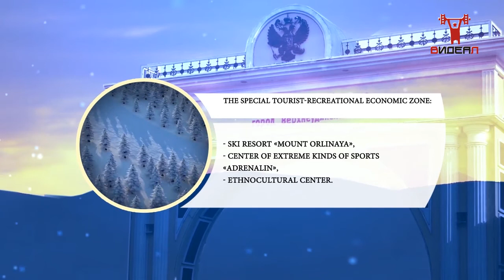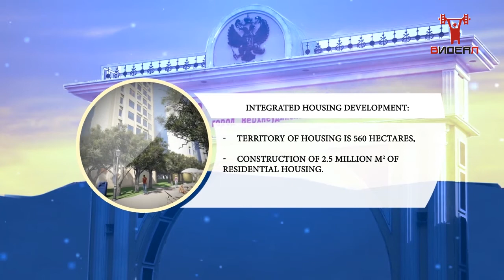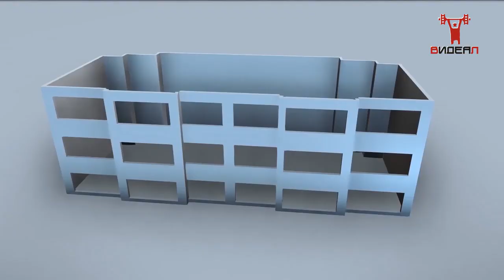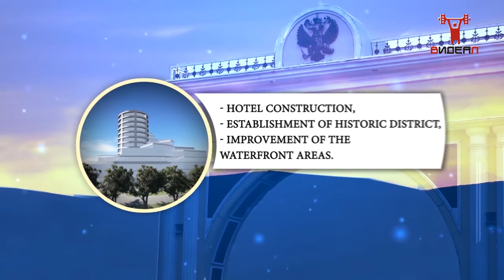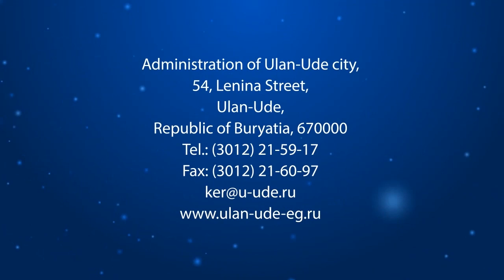Ulan-Ude Investment Projects / Russia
- video production company - videos, presentation videos, animation, advertising

The capital of the Buryat Republic - the city of Ulan-Ude, is one of the oldest cities in Siberia and the Russian Far East. The city lies 75 km, (or 47 miles) from the Great Lake Baikal - a UNESCO World Heritage site. Ulan-Ude is in a great location from the economic and geographical point of view. It is here that the territorial and economic interests of Siberia, the Far East and North-East Asia meet and intersect.
The city of Ulan-Ude has all of the prerequisites to become a place for international exhibitions, technology, innovation, information and cultural exchanges and cooperation.

(с) Videal, 2013